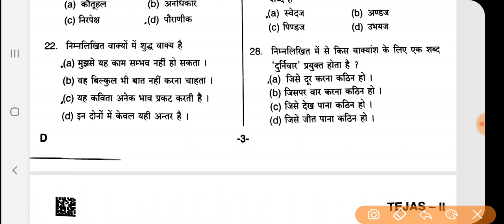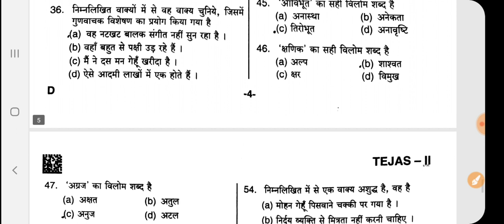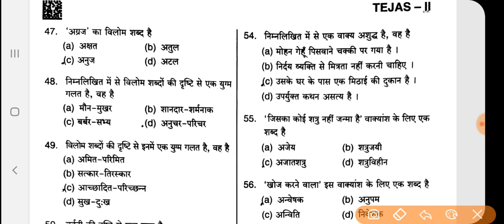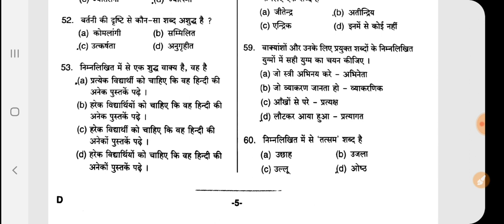सामान्य हिन्दी सेट-D। सम्पूर्ण उत्तरकुंजी।पेपर-2।RO/ARO EXAM 2016।परीक्षा तिथि- 20/09/2020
Ro/aro 2016 exam
Answer key
Hindi answer key
Roaro hindi answer key set-d
Samany Hindi answerkey roaro exam
Roaro 2020 Hindi answer key
Hindi
Practice set
Hindi model paper 12
Roaro hindi model paper
Pryaywachi shabd
Visheshan visheshya shabd practice
Samiksha adhikari exam 2020
Roaro 2016 exam date 20 sep 2020
Samanya hindi
Roaro previous year paper
Roaro model paper
Roaro samanya hindi practice set
Uppsc roaro hindi question
Hindi previous year question paper
Hindi model paper for roaro
Examlearner roaro practice set
Examlearner
Roaro notice 2020
Uppsc hindi previous year question

For pdf join our telegram channel 👇👇

Examlearner
Prepration for competitive exam